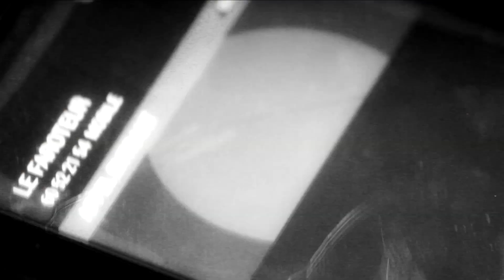"Love me"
"Love me"est une inspiration 100% saïtonic ce concept musical inventé par l'artiste "CIDSON ALGUEWI"(le tigerman) et qui parle d'amour .Dégustez ce chef d'oeuvre sans modération.